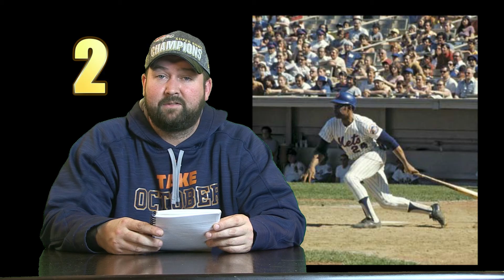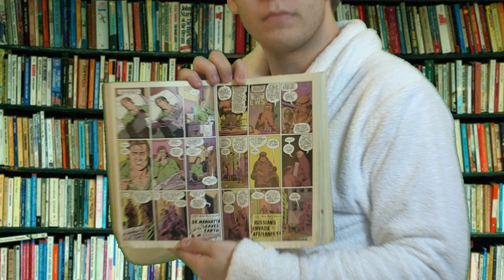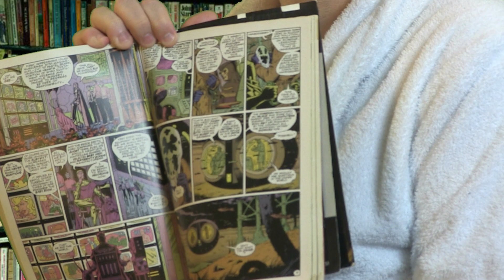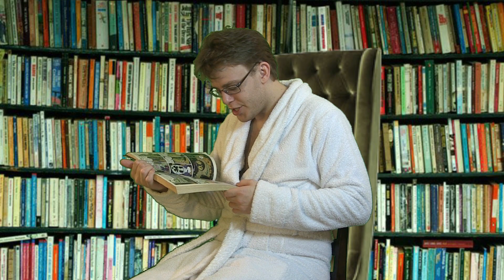Down in H-town S01E06